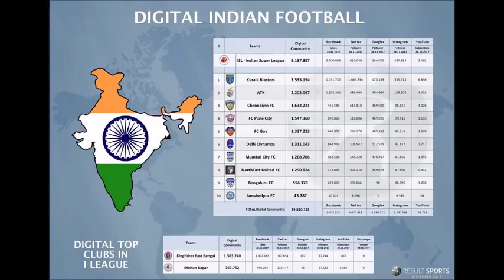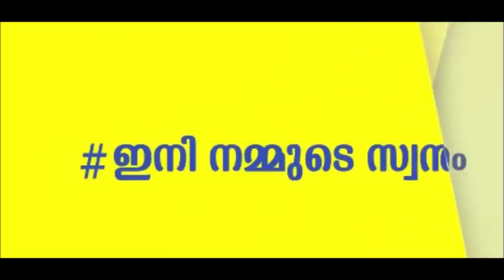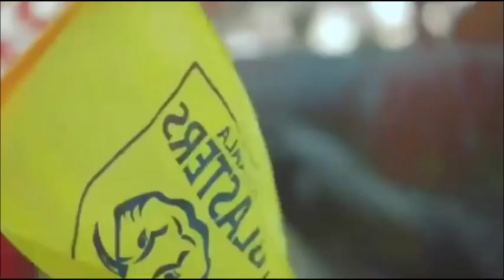ISL 2017 : KERALA BLASTERS 1-1 MUMBAI CITY POST MATCH ANALYSIS !!!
PIC CREDITS : KBFC  , MANJAPPADA , ISL